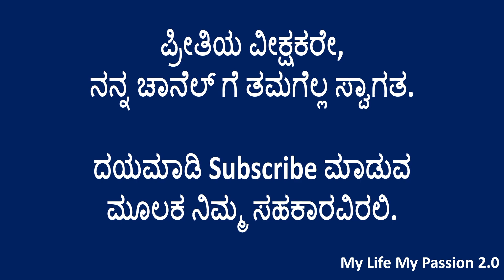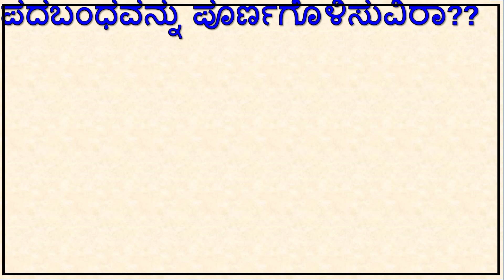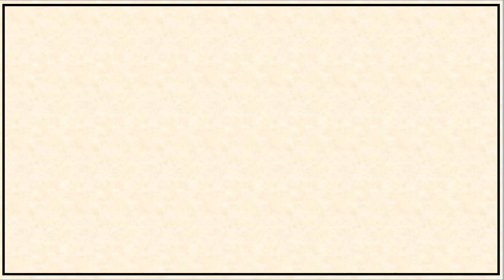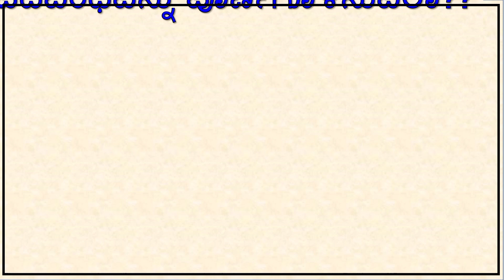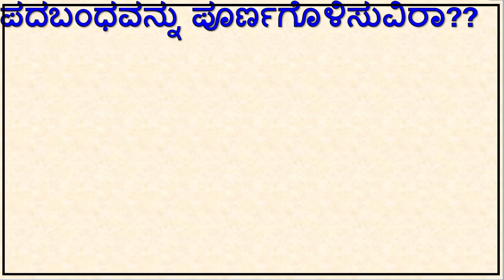ಪದಬಂಧವನ್ನು ಪೂರ್ಣಗೊಳಿಸುವಿರಾ?? || Kannada Puzzle || Kannada padabandha